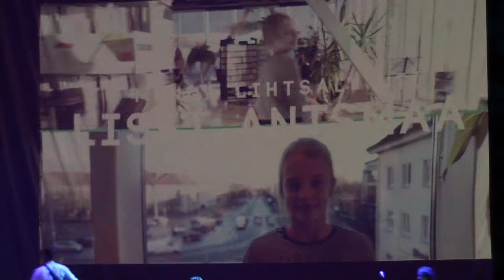Liset Antsmaa "Minna lihtsalt nii" /Heini Vaikmaa/OskarOve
Sügisulg 2017 finaalkontsert.
11-13 a.
Juhendaja Margrit Kits